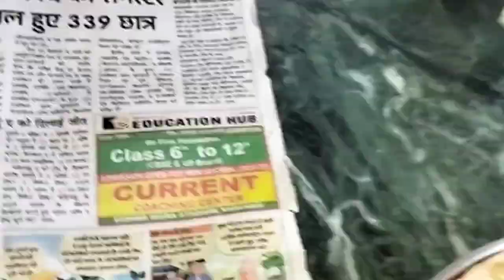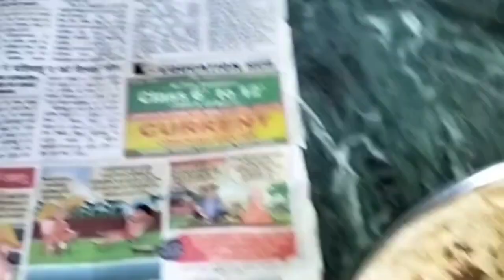सावन का दूसरा सोमवार निकल पड़े जल लेकर बनारस की ओर......।।☺️#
@mera vlog koi mat dekho @#